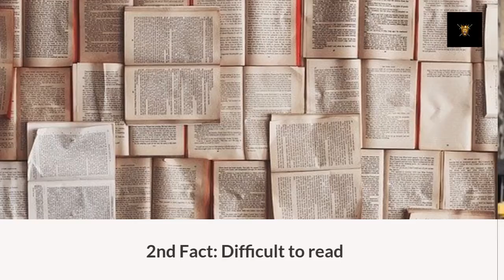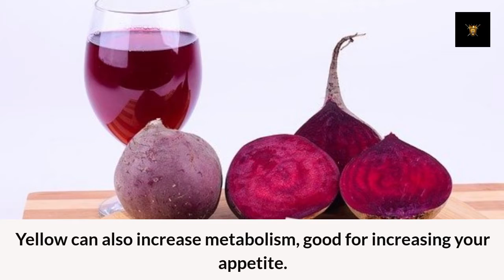5 psychological facts about yellow color | Suyash Bajpai